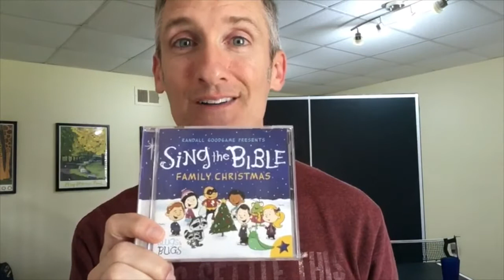Release Day Video!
Working hard on release day for Sing the Bible Family Christmas! October 20, 2017